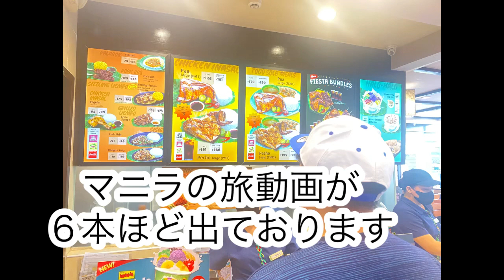観光客だから乗ろうよ！マニラ🇵🇭ジプニーに乗ってきた！ゆゆ由youtube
フィリピン🇵🇭マニラのジプニーに乗りたくて全くそれがメインでフィリピン入り。情報が足りなさすぎて乗るのが難しいと思ったジプニーでしたが。色々調べた結果、とっても楽しくて便利な乗り物だとわかったので、皆さんにもご紹介したくて5分で完結する動画作ってみました。
⚠️乗り方、降り方すら情報がないと難しく感じるので、作ったものです！
くれぐれもご自身の身の安全を考えて活用してくださると嬉しいです。【スリも多いため注意を払ってください】どの国も自己責任を伴います。

皆さんの旅のお役に立てると嬉しいです。良い旅を🤭

セブ島にもジプニーあります😊

サムネイルが昭和っぽくなりました🤣💓

過去のマニラ動画もどうぞよろしくね！

1️⃣話
【夜中についたマニラ😨ハプニング満載】の巻

2️⃣話
2日目マニラ　なんなの？【予想外の展開！ジプニーにのるぞ！】

3️⃣話
マニラすでにボロボロ😥2日目
【油断大敵マニラ旅】

4️⃣話

【3日目　どうしても電車に乗りたい女子】
ヨーロピアンな電車が可愛いフィリピンの電車に挑戦してみた

⚠️行く前にみて！！⚠️緊急動画【その！e travel大丈夫？】ハッキングされたので急いでおしらせ！ゆゆ由youtube 【聴き流し】【詐欺】マニラ

👯‍♀️👯‍♀️こちらも見て欲しいなー🤭❤️👯‍♀️👯‍♀️

✈️セントレアのラウンジ巡り【全部タダ👍】